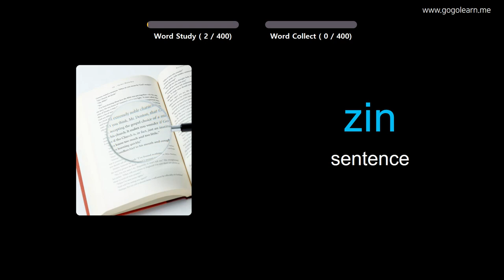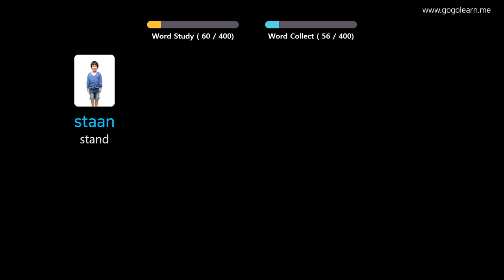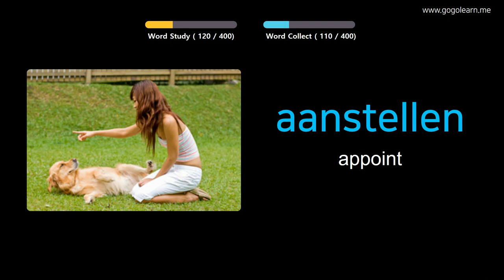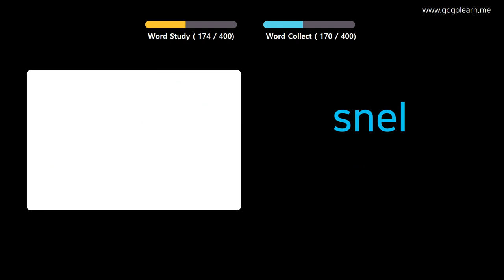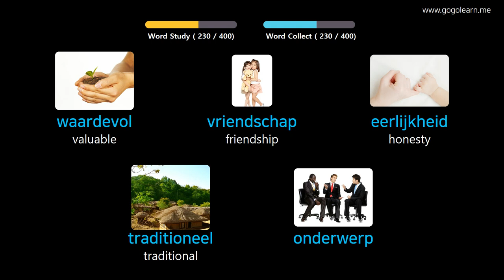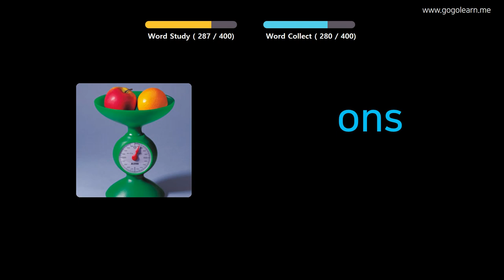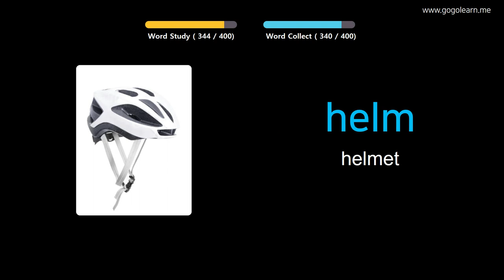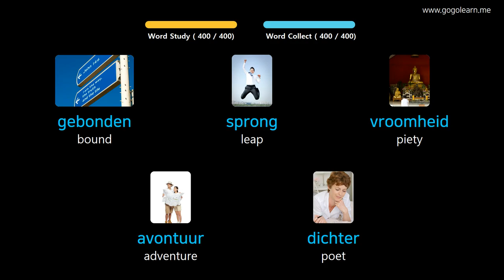Learn Dutch Through Pictures |Dutch Vocabulary Middle School3 | Golearn